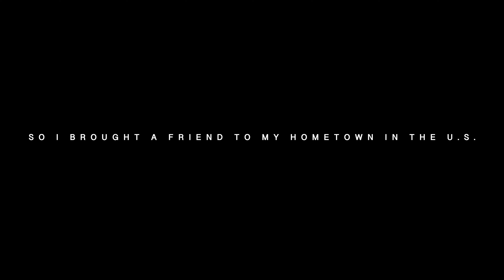The American experience | Sony FX3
Cinematic ish vlog with my Italian friend trying some of the American culture.

⚡MY GEAR⚡